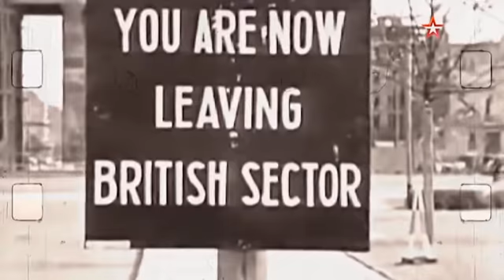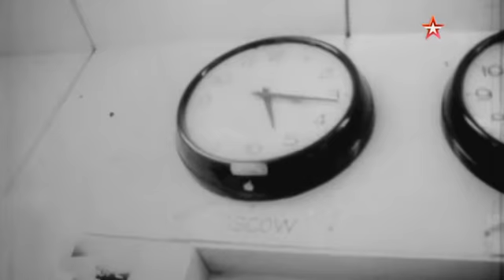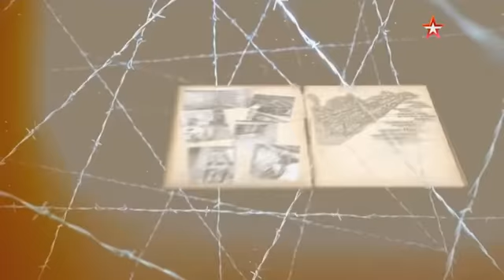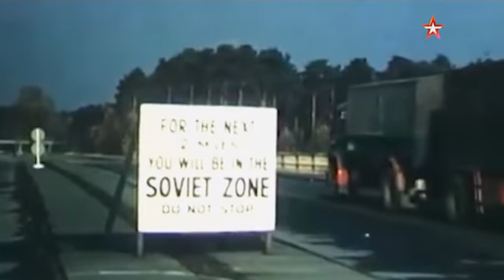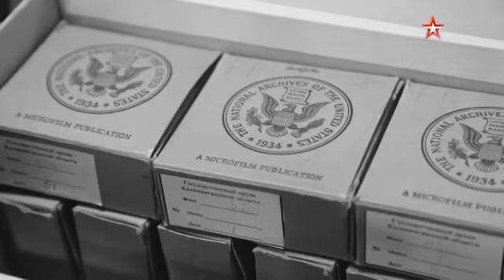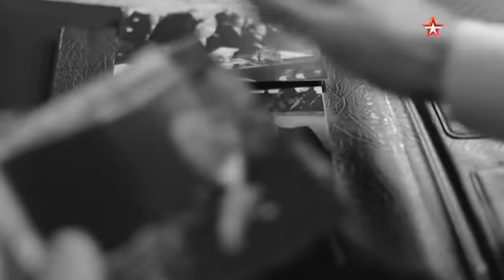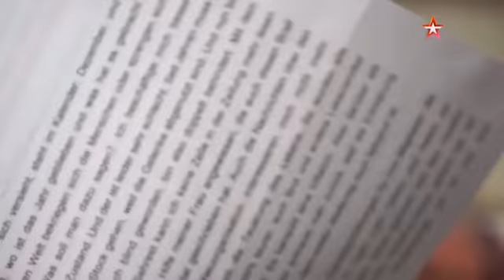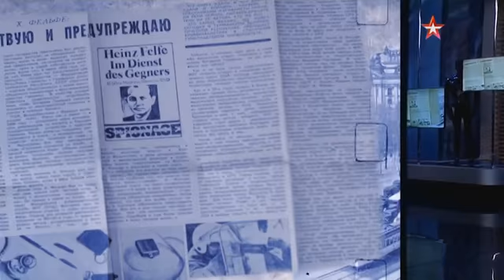29 Хайнц Фельфе Суперагент КГБ 2019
Целый вагон с оборудованием по борьбе с «прослушкой» привезли немцы в Москву накануне прибытия в СССР канцлера ФРГ Конрада Аденауэра. Первый в истории визит лидера Западной Германии в Советский Союз состоялся 9 сентября 1955 года. Аденауэра встречали со всеми положенными в таких случаях почестями, однако спецслужбы ФРГ опасались, что КГБ будет круглосуточно слушать канцлера. Но все принятые меры предосторожности пропали даром: КГБ ещё до приезда канцлера знал содержание всех секретных документов немецкой делегации. Информация об этом поступила от агента «Курта», под этим псевдонимом скрывался один из выдающихся разведчиков 20-го века Хайнц Фельфе. В 50-е годы Фельфе смог фактически парализовать в Германии все операции спецслужб ФРГ и США против СССР. Но как ему это удалось?